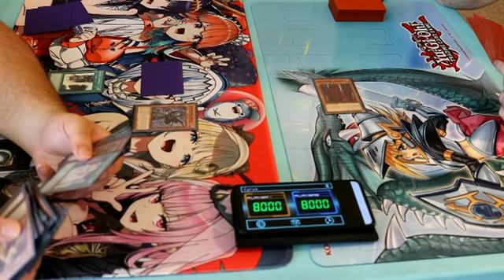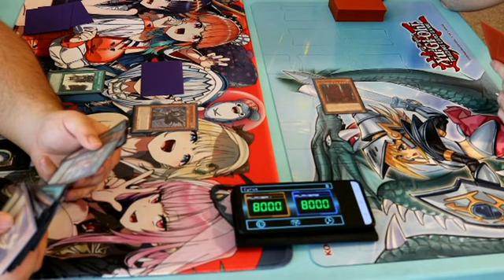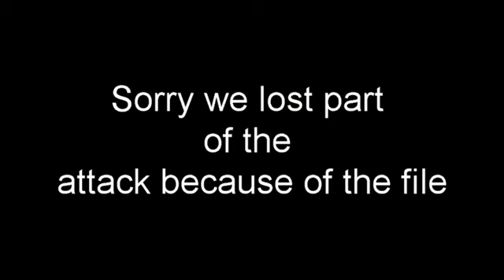Yu-Gi-Oh Egyptian God Structure Deck Duel (Part 3)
Part 3 of us trying out the new Egyptian God Structure deck. Part 4 coming soon.